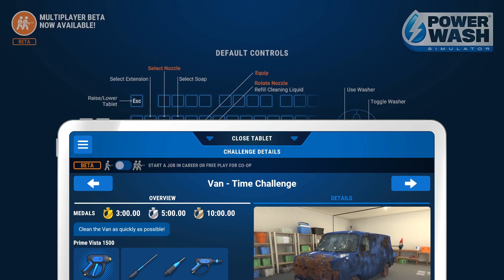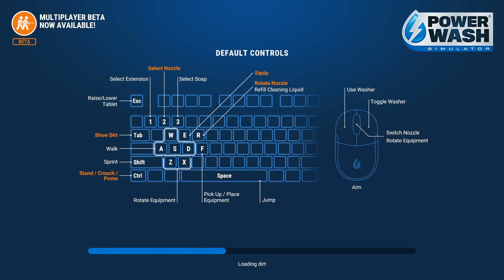POWER WASH SIM! Timed challenge + vehicles = REAL CHALLENGE! | Let's Play PowerWash Simulator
PowerWash Simulator! The plot has thickened! And then blasted out of a nozzle! Why? Because it turns out that the vehicles are difficult for even Corwin's mighty hose to conquer, in the timed challenge mode! Let's play PowerWash Simulator!